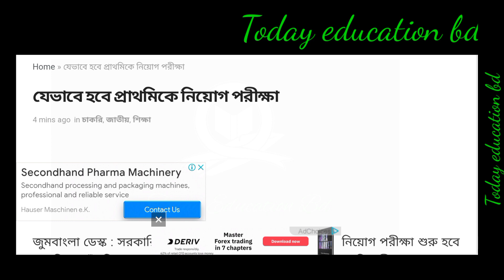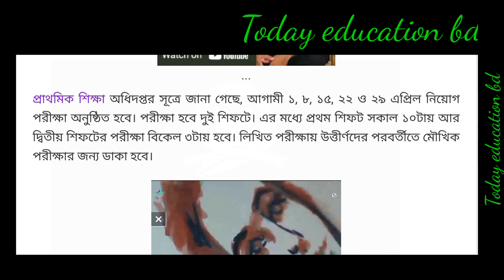যেভাবে হবে প্রাথমিক নিয়োগ পরীক্ষা 2022। Primary school teacher exam update news. Primary exam date.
education
Ntrca update news. NTRCA police verification update. Ntrca update news today. NTRCA update 2021.DU admission 2021. Dhaka university admissions 2021 update. ঢাকা বিশ্ববিদ্যালয় ভর্তি পরীক্ষা ২০২১.Dhaka university Admissions 2021. DU exam 2021. ঢাকা বিশ্ববিদ্যালয় ভর্তি পরীক্ষা 2021.Bangladesh railway job circular 2021. বাংলাদেশ রেলে ১৫ হাজার জনবল নিয়োগ বিজ্ঞপ্তি ২০২১ Job circularJOB circular 2021. Government job circular 2021. 63 কি সরকারি প্রতিষ্ঠান নিয়োগ বিজ্ঞপ্তি প্রকাশ।Duet Admission 2021 update news today. Duet new notice. ডুয়েট ভর্তি পরীক্ষাNTRCA update news. NTRCA update সর্বশেষ খবর Ntrca update news today Ntrca police verification updateNTRCA update news today. NTRCA update সর্বশেষ খবর। NTRCA latest news today Ntrca police verificationNTRCA update news today. NTRCA update police verification. NTRCA update সর্বশেষ খবর।উন্মুক্ত বিশ্ববিদ্যালয় বিএ-বিএসএস পরীক্ষার সর্বশেষ Bangladesh open university BA/ BSS update news.Nursing admission Admit card download. BNMC Admit card download. নার্সিং ভর্তি প্রবেশপত্র ডাউনলোড।

 Dhaka university admit card download.Dental admission results 2021. Dental admission update. ডেন্টাল ভর্তি পরীক্ষার ফলাফল। ডেন্টাল ভর্তি। Dental admission Exam question answer 2021. Dental admission Exam. Dental update news. ডেন্টাল ভর্তি। Police Constable circular 2021 update. পুলিশ কনস্টেবল নিয়োগ বিজ্ঞপ্তি ২০২১. Police constable update. How to apply police constable. police constable verification. police constable circular 2021.Ntrca update news. NTRCA police verification update. NTRCA update সর্বশেষ খবর। NTRCA 2021. Dental Medical Exam update 2021. Dental Medical 2021  মেডিকেল কলেজ সর্বশেষ খবর। মেডিকেল কলেজ কবে খুলবে? How To check Nu results 2021? কীভাবে জাতীয় বিশ্ববিদ্যালয় ভর্তি ফলাফল দেখবো? National University Education update news. স্কুল কবে খুলবে। শিক্ষা প্রতিষ্ঠান সর্বশেষ খবর। Education
শিক্ষার্থীরা যেভাবে ক্লাস করবে। Education

পাশে থাকুন।